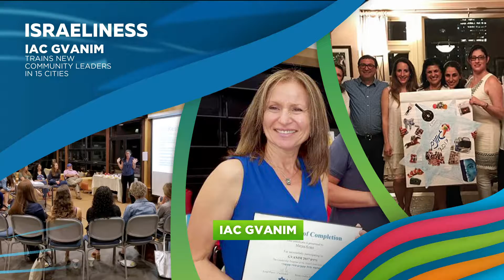10 Years at IAC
Community Empowerment. Philanthropy. Activism.

The mission of the Israeli-American Council (IAC) is to build an engaged and united Israeli-American community that strengthens the Israeli and Jewish identity of our next generations, the American Jewish community, and the bond between the peoples of the United States and the State of Israel.